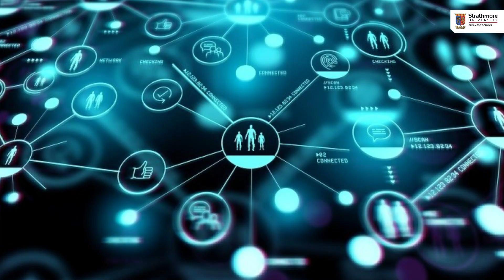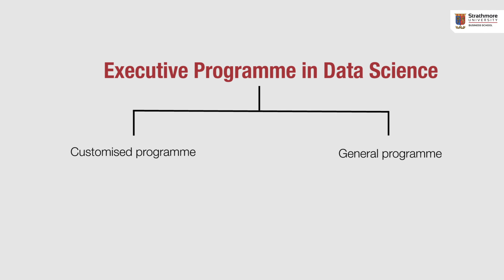Understanding Data Science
The training will cover every step of strategic decision making, with the aim of making optimal use of big-data investments and being able to measure and manage all legal risks that may arise from the use of big-data.